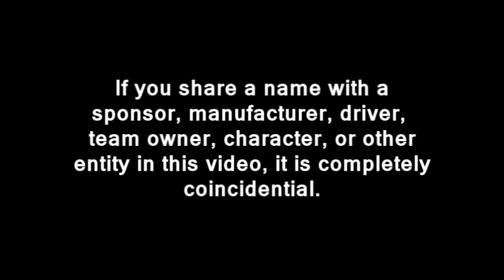2014 TM Master Cup Series, Non-Championship: Karjala Consolation Race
Slight delays on getting Karjala done. So here's this.